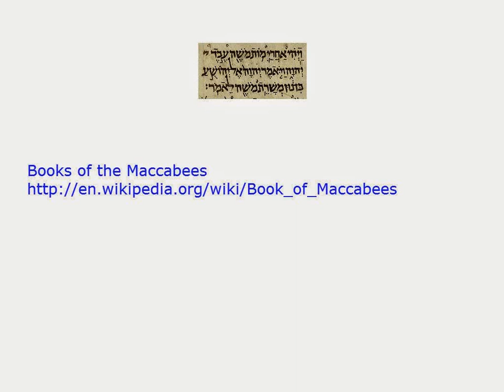Books of the Maccabees